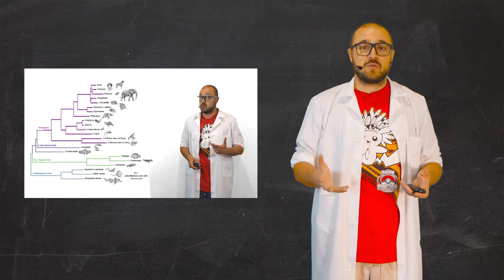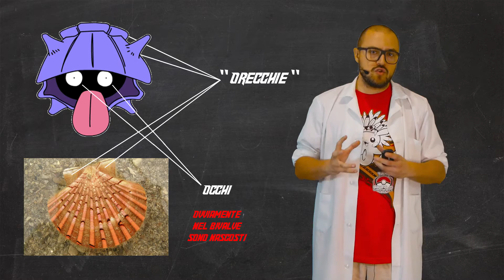[TEORIA] Shellder: quella lingua NON È una lingua!